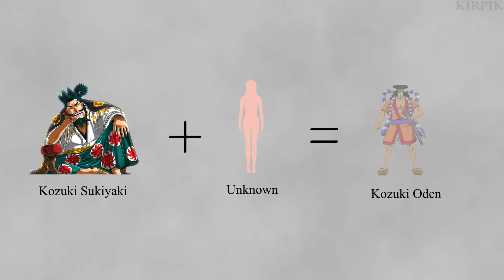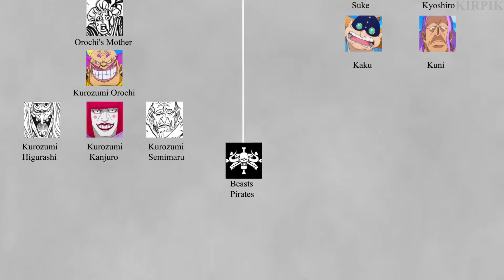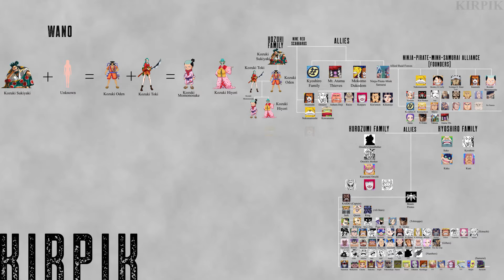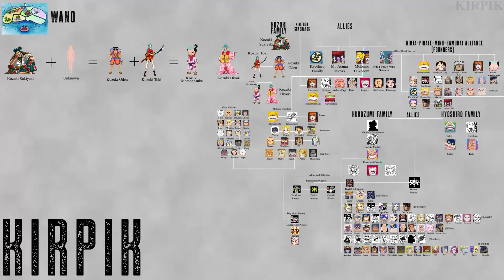Legendary One Piece Family Tree [Wano Country]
Legendary One Piece Family Tree in the Wano country

All relatives and members of the same crew are listed in this family tree.The information is entirely based on FANDOM!